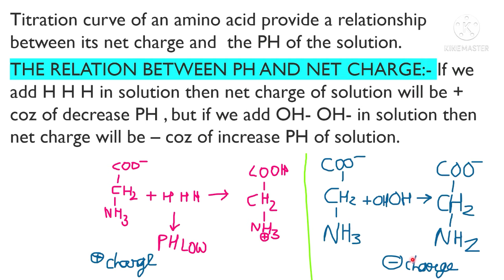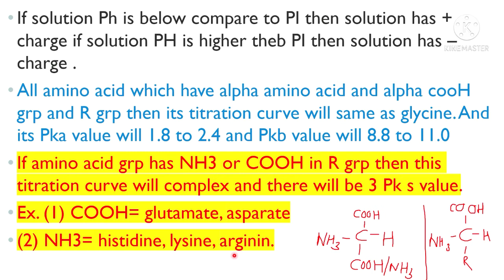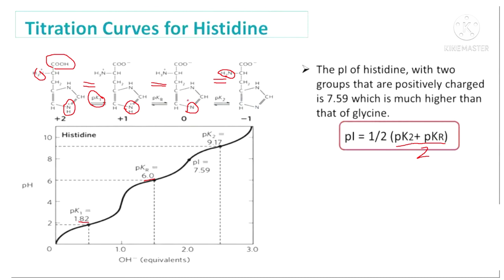Protein and titration curves|Biochemistry|Unit 1 (part-7)|CSIR UGC-NET||By Poornima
this is unit  of csir ugc net life sciences unit 1 biochemistry topic protiens.hope this will useful, worthwatch lecture.

my other vedios on unit 1